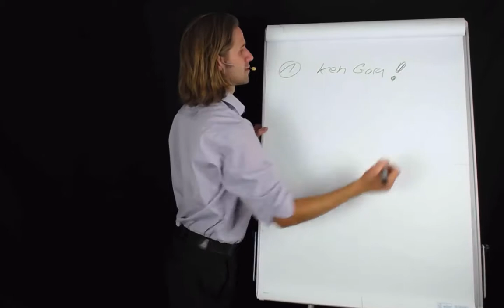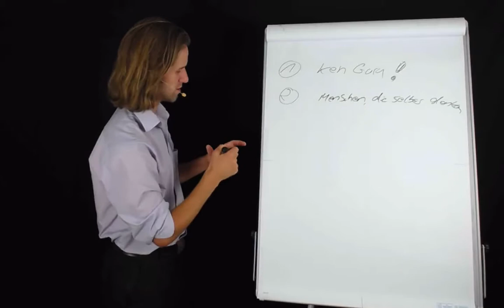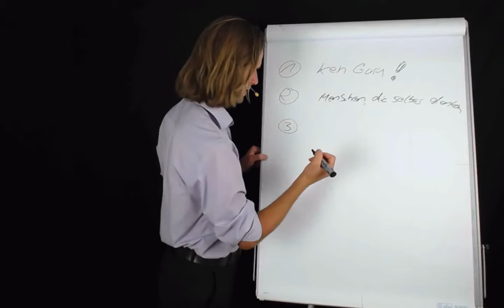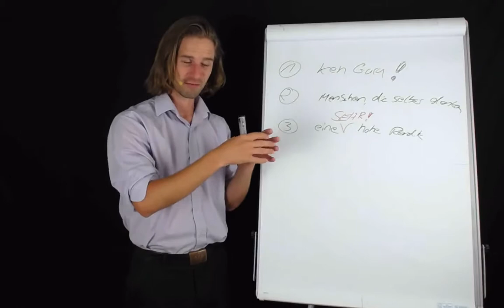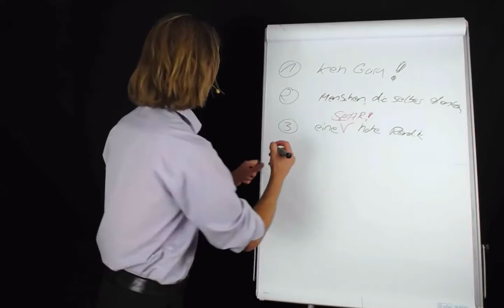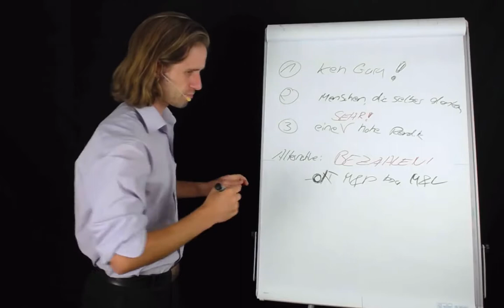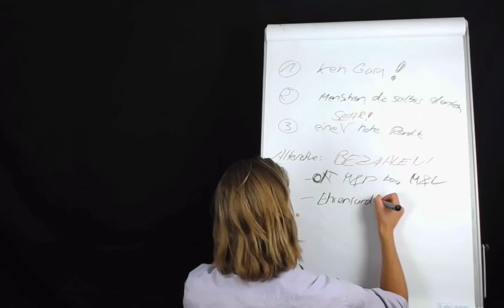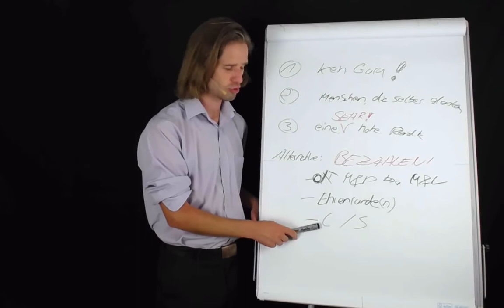#18 Warum ich bei Denken - Fühlen - Wollen keine Antworten gebe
In den beiden vorigen Episoden hatte ich Denken - Fühlen - Wollen lediglich erwähnt. Meine Motivation mich dazu nicht näher zu äußern, möchte ich in dieser Episode mitteilen.

UNTERSTÜTZUNG
★ FINANZIELL durch SPENDEN

► oder klassisch als einfach Banküberweisung/ Dauerauftrag an:
Martin Matzat - Fidor
IBAN: DE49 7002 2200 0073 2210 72
BIC: FDDODEMMXXX
Betreff: Unterstützung

★ REICHWEITE
Hilf dieses WISSEN zu VERBREITEN, indem Du dieses Video
► es teilst,
► zu diesem Video einen Kommentar hinterläßt,